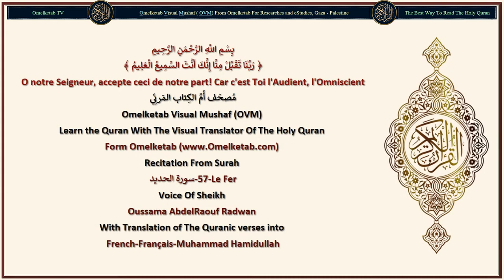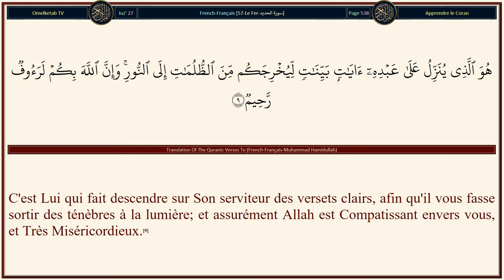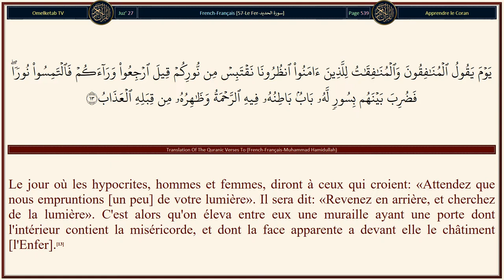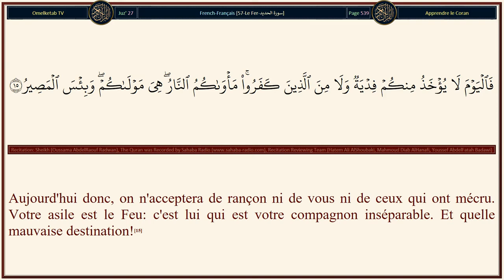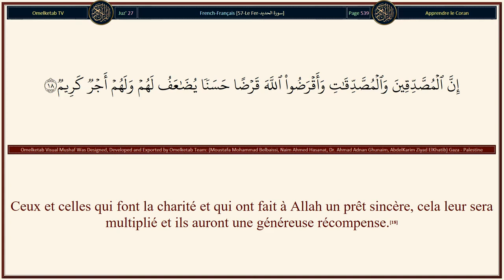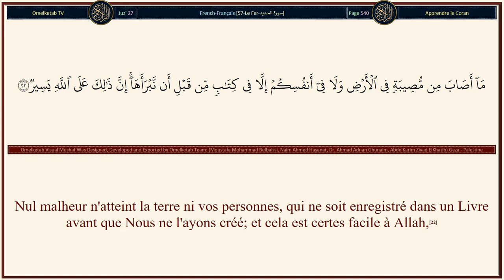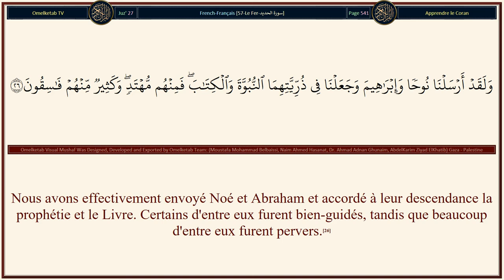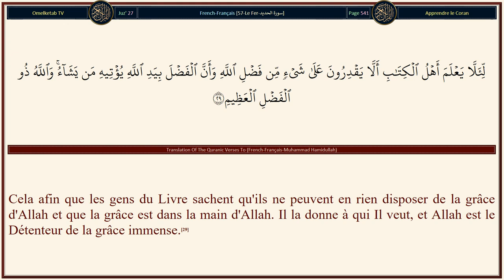57 Le Fer سورة الحديد French Français Muhammad Hamidullah Radwan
57-Le Fer-سورة الحديد-French-Français-Muhammad Hamidullah-Radwan... [Tout ce qui est dans les cieux et la terre glorifie Allah. Et c'est Lui le Puissant, le Sage.(1)A Lui appartient la souveraineté des cieux et de la terre. Il fait vivre et il fait mourir, et Il est Omnipotent.(2)C'est Lui le Premier et le Dernier, l'Apparent et le Caché et Il est Omniscient.(3)C'est Lui qui a créé les cieux et la terre en six jours puis Il S'est établi sur le Trône; Il sait ce qui pénètre dans la terre et ce qui en sort, et ce qui descend du ciel et ce qui y monte, et Il est avec vous où que vous soyez. Et Allah observe parfaitement ce que vous faites.(4)A Lui appartient la souveraineté des cieux et de la terre. Et à Allah tout est ramené.(5)Il fait pénétrer la nuit dans le jour et fait pénétrer le jour dans la nuit, et Il sait parfaitement le contenu des poitrines.(6)]

Surah Name: 57-Le Fer-سورة الحديد
Language: Arabic & French - Français
Translator